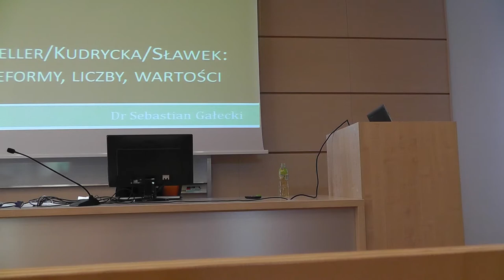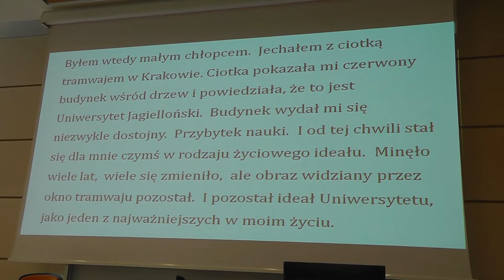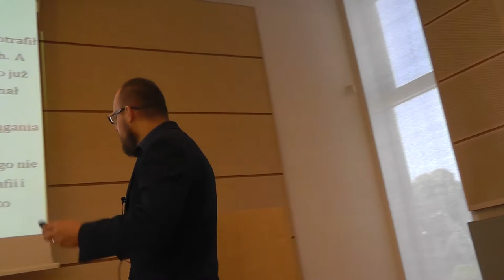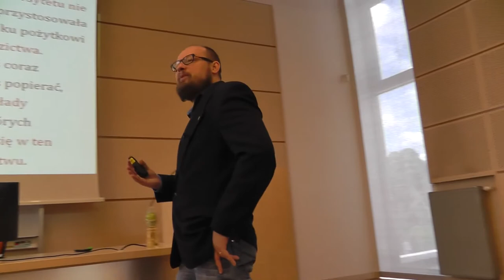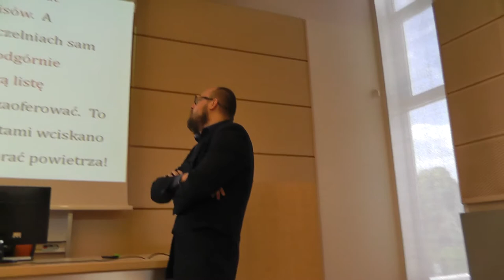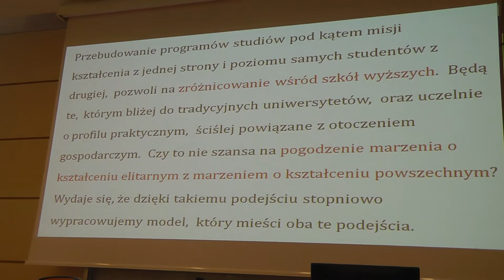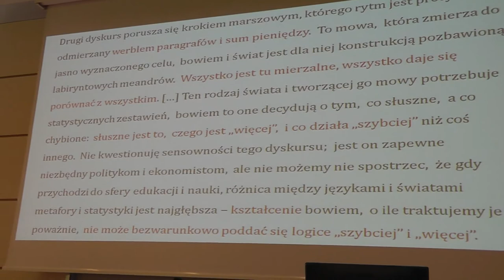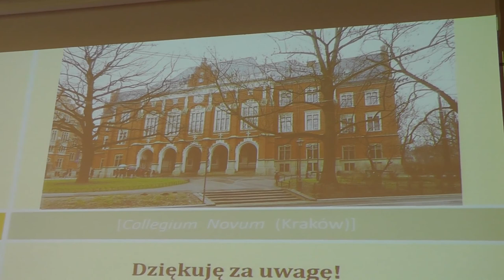Idea uniwersytetu: reformy, liczby, wartości… – dr Sebastian Gałecki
Piąty wykład z serii „Idea uniwersytetu”, 13 czerwca 2017 r., Akademia im. J. Długosza w Częstochowie. Zapis audio ze wszystkimi wykładami jest dostępny pod adresem